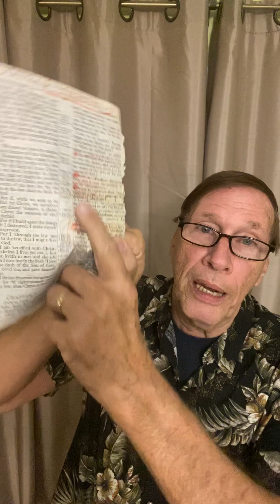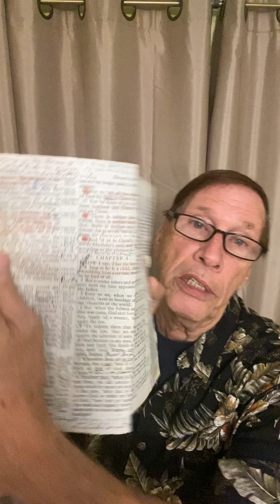Redeemed By Jesus Blessed By God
Redeemed by Jesus Blessed By God call Pastor Jim today for Prayer.